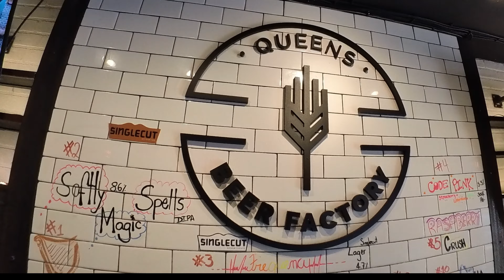Queens Beer Factory | Tour - New York City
This communication serves as a formal warning regarding the video footage entitled Queens Beer Factory | Tour/Patio Pints (hereinafter referred to as the "Queens Beer Factory | Tour/Patio Pints"). The Video is unequivocally the intellectual property of BrownMans360 LLC and is protected under the copyright laws of USA.

BrownMans360 LLC hereby asserts exclusive ownership rights over the Video as granted by the applicable copyright legislation. These rights include but are not limited to the exclusive authority to reproduce, distribute, publicly display, and create derivative works based on the Video.

It is essential to comprehend the serious legal implications that accompany the infringement of copyright. Engaging in unauthorized activities related to the Video will subject the infringing party to severe legal consequences and potential liability. Such consequences may include but are not limited to injunctions, substantial monetary damages, legal costs, and attorney's fees.

This warning serves as a clear notice that any attempt to use, reproduce, distribute, modify, or exploit the Video without obtaining the requisite legal authorization from BrownMans360 LLC will result in immediate legal action. BrownMans360 LLC will exercise all available remedies under the law to protect their rights, seeking redress to the fullest extent permitted by the applicable legal provisions.

It is strongly advised that you refrain from engaging in any further activities that may infringe upon the copyright of the Video. This includes, but is not limited to, copying, reproducing, uploading, downloading, displaying, performing, or distributing the Video through any medium or platform, whether for commercial or non-commercial purposes.

By this warning, BrownMans360 LLC seeks to emphasize the gravity of the situation and urges compliance with the copyright laws in force. If you have any doubts regarding the permissible use of the Video or require authorization for a specific purpose, it is recommended that you seek legal advice from a qualified professional to ensure compliance with the applicable laws and regulations.

This warning is not intended to be exhaustive, and Brownmans360 LLC expressly reserves all rights and remedies available under the law. Failure to adhere to the warnings and requests outlined in this communication will result in swift legal action, without further notice.

BrownMans360 LLC